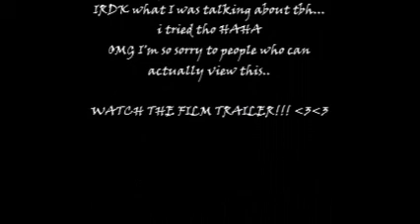Kita Kita Film Analysis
I have no idea what I'm doing, all I know is that I'm talking about a local Philippine film... and trying my best... just to pass a class... LOL